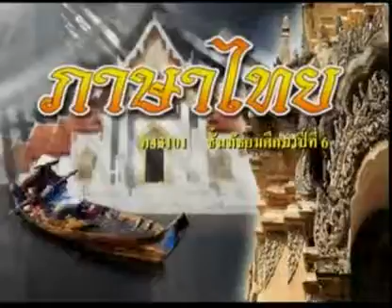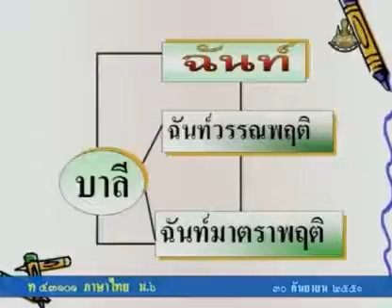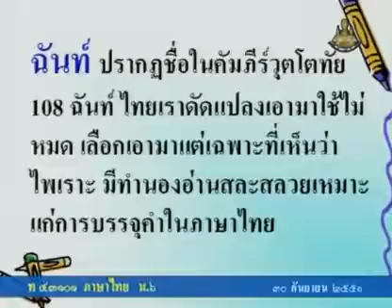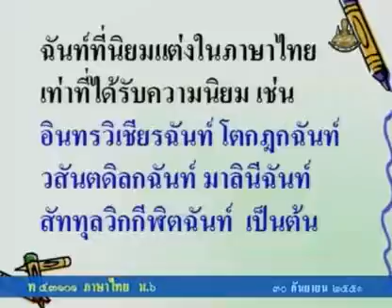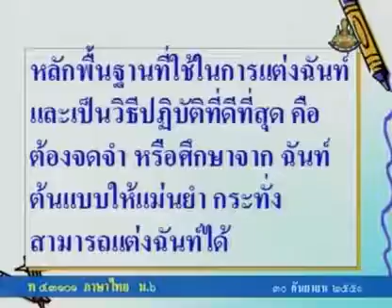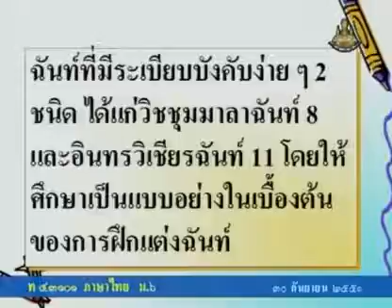089 51thM6 038Ah thaim 6 ภาษาไทยม 6